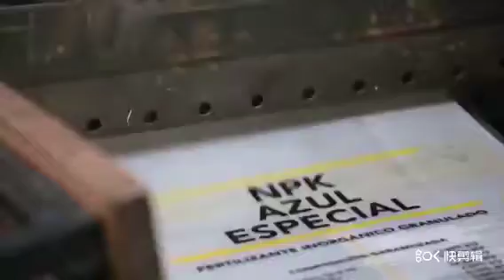Poly woven bag cutting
PP woven bag packaging manufacturer BOPP bag WPP bag Poly sack Jumbo bag Big sack Feed bag Fertilizer bag Seed bag Cement bag Chemical bag Pet food bag Industrial bag Agri Bag